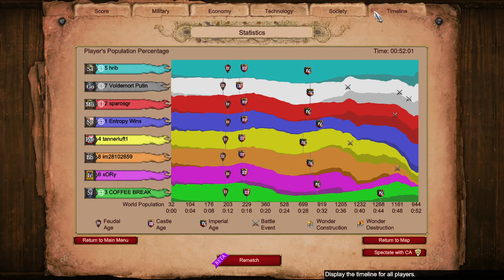Spanish Flank: CD Into Getting Carried || Age of Empires 2